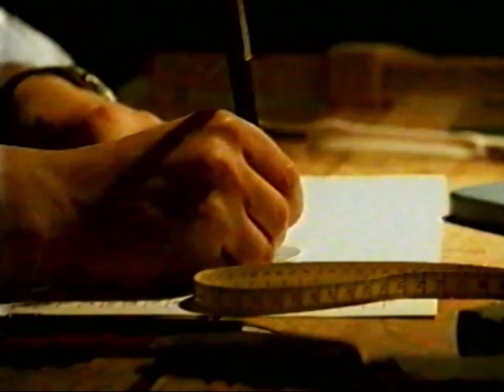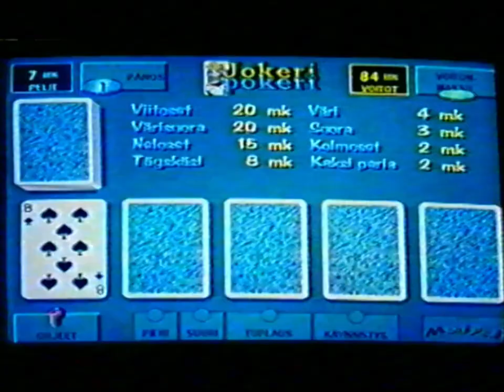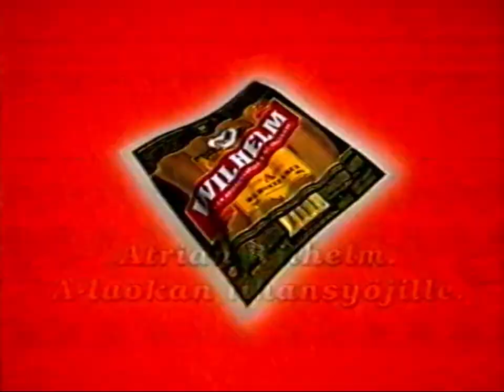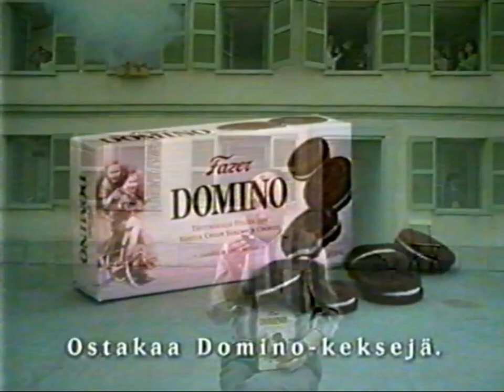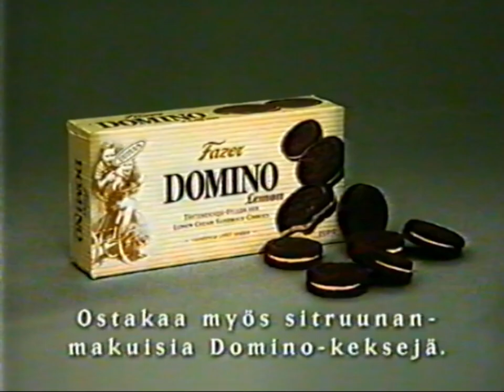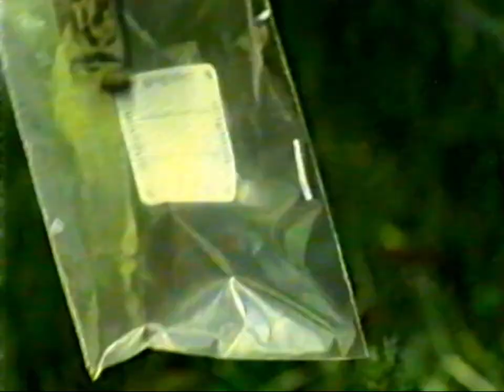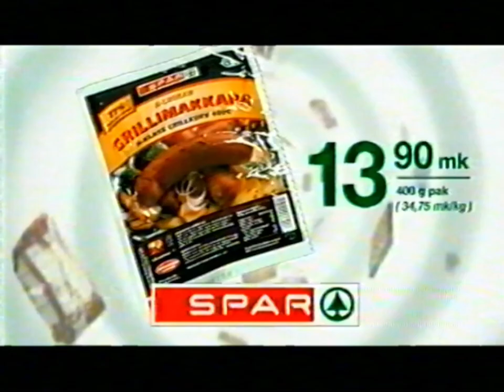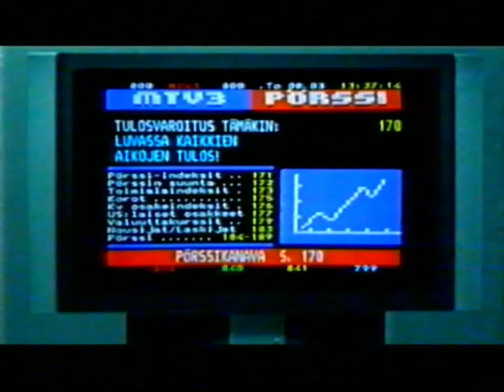MTV3 11.06.2001 - Mainoskatkoja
Elokuvan Eraser aikaiset mainokset.
Yksi ohjelmamainos jouduttiin poistaa, jotta koko video näkyisi. Pahoittelut!